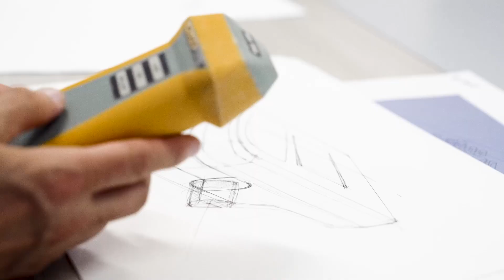John Fluke Jr - Innovation is solving the right problem at the right time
As Fluke looks back on 75 years, John Fluke Jr. talks about listening to the customer and delivering something that not only satisfies their need but does so in a new way — solving the right problem at the right time.